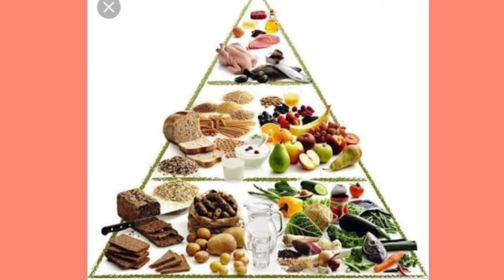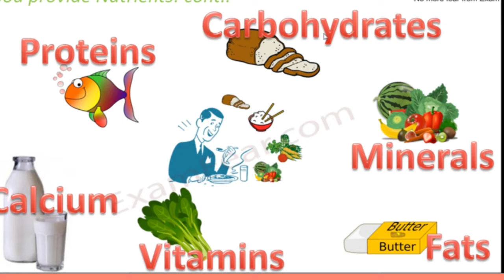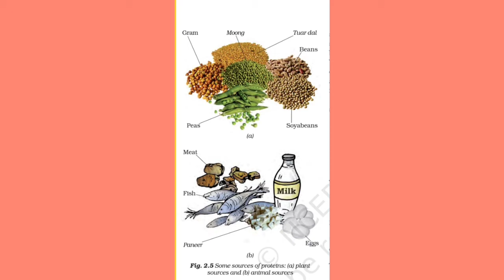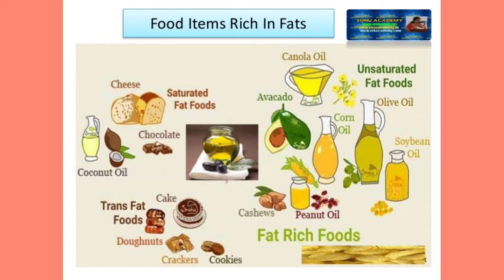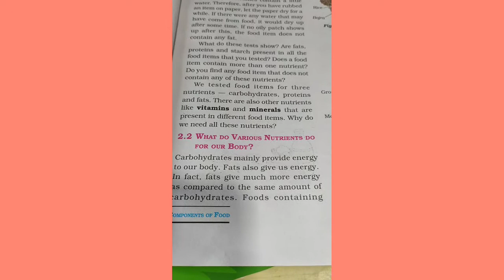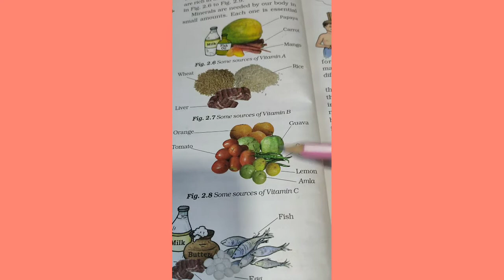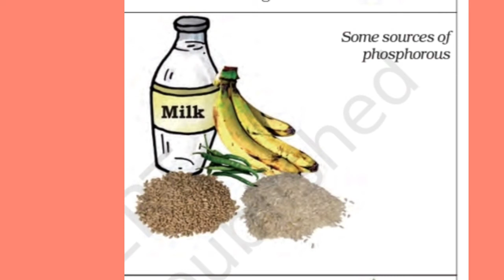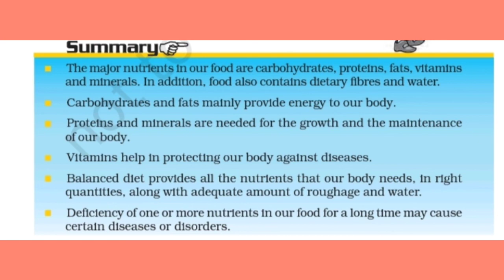Science, Std-6, L-2, Components Of Food